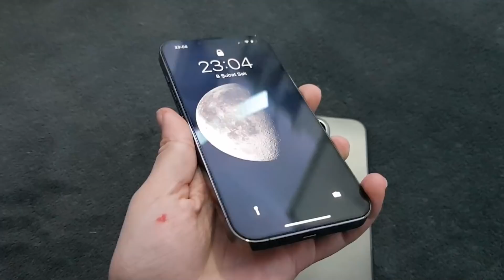iPhone 13 Pro TELEFON KILIFI ALIŞVERİŞİM | Fenomen Tv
📍 Diğer Videolarımız 💖